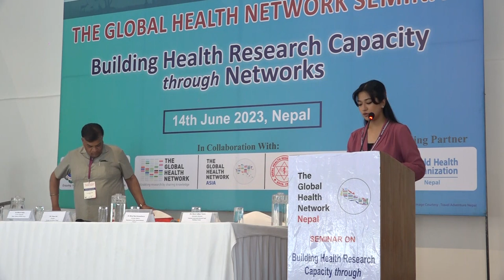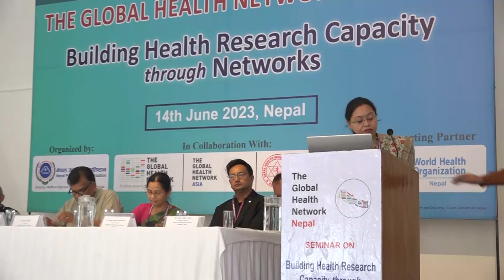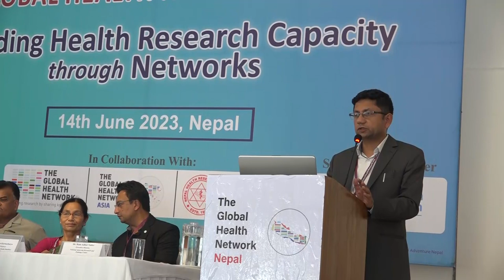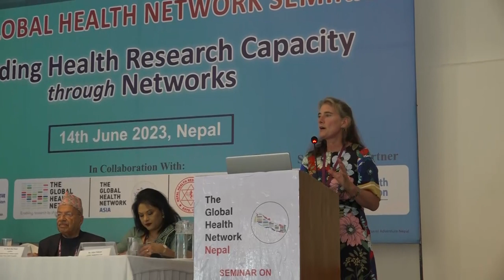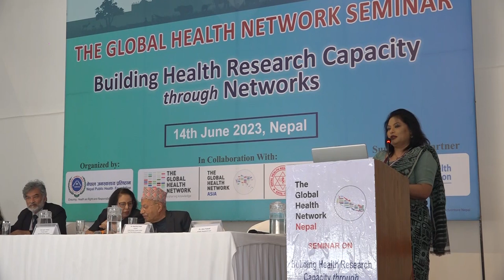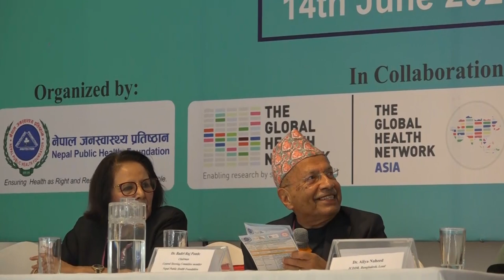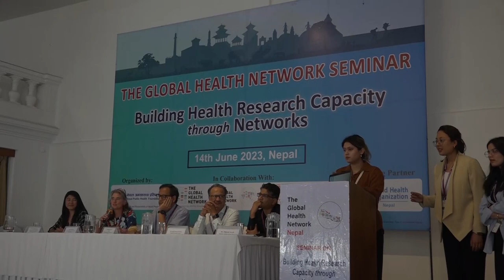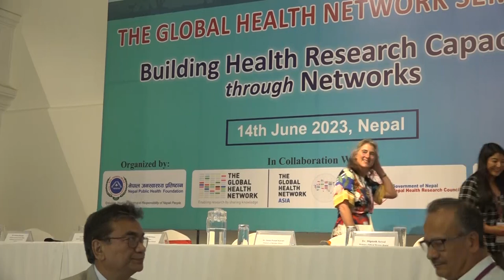The Global Health Network Seminar on "Building Research Capacity through Networks" Part II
The Global Health Network  Nepal Center has been launched at Nepal Public Health Foundation, Kathmandu on 14 June 2023, officially inaugurated  by Honarable Dr. Min Bahadur Shrestha, Vice Chairman, National Planning Commission  with  Dr.  Trudie Lang, Professor of Oxford University and   Head, The Global Health Network (TGHN). The ceremony was carried out during The Global Health Network seminar on “Building Health Research Capacity  through Networks” by Nepal Public Health Foundation (NPHF) in collaboration with Nepal Health Research Council (NHRC) and TGHN Asia, and supported by WHO Nepal. The seminar was attended by about hundred research scholars and students .The key note speaker was Dr. Vasee Moorthy, Senior Advisor of Research and Development, WHO Headquarter Geneva. Other distinguished speakers Dr. Sangita Kaushal Mishra, Prof. ArunKumar Govindakarnavar  , Dr. Aliya Naheed and Mr. Manoj Bhatta representing Ministry of Health and Population, WHO, TGHN Asia  and Social Welfare Council also spoke during the inauguration ceremony. The sessions were divided into 4 and with altogether 18 national and international speakers.

Global Health Network is a collaborative platform or network that connects individuals, organizations, and institutions working in the field of global health. It has three regional centers in Africa, Latin America and Asia It serves as a virtual space for knowledge sharing, collaboration, and resource mobilization to address global health challenges. TGHN Nepal center is the first country center to be launched in Asia, and this center in collaboration with NHRC is  expected to facilitate in building the research capacity for generating scientifically valid evidence, networking of academia, individual researchers, research institutions, government health system and communities  vital for generating scientifically valid evidence.

Such networking is expected to play a vital role in connecting and mobilizing the global health community to work towards achieving better health outcomes for local populations.    It would  raise its voice against the unacceptable  disparity of  90:10 health research funding  gap funding for research which means 90% of fund goes to  Global North and 10%  for  Global South. The center would support in generating evidences based policy  for monitoring progress towards the health related-Sustainable Development Goals   by 2030.

Vice Chairman, National Planning Commission by Honourable Dr. Min Bahadur Shrestha remarked “The seminar topic is very pertinent and timely not only for Nepal but for regional and international cooperation. I am impressed by the range of ideas  deliberated and fully concur with the speakers about the importance of networking of academia, researchers and government institutions for building health research capacity.”